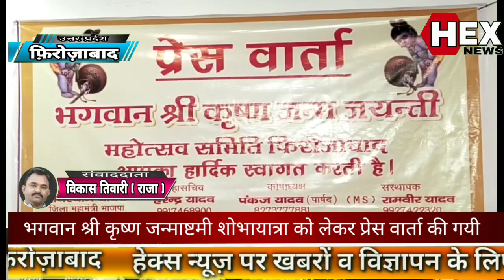फ़िरोज़ाबाद स्टेशन रोड स्थित 1 होटल मे भगवान श्री कृष्ण जन्माष्टमी शोभायात्रा को लेकर प्रेस वार्ता की